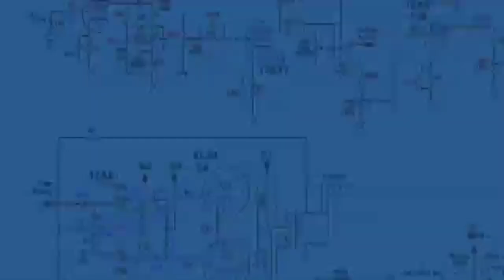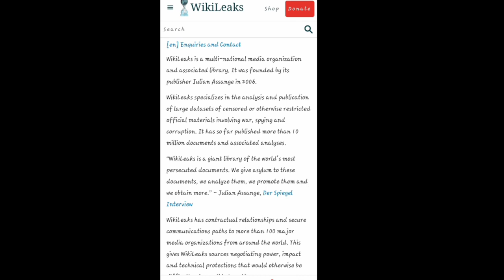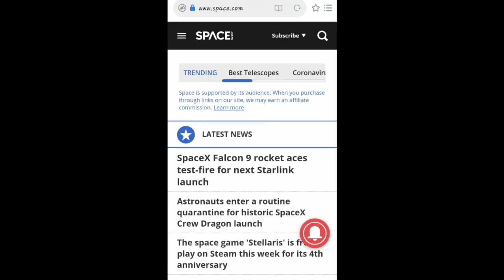4 Amazing Websites for Information, knowledge & Articles {HINDI} - Best Websites || LogicalFUNDA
Hey guys and welcome back again in Another Interesting, informative and Logical Video.

For Government leaks and Secrets -

About LogicalFUNDA -
 This is a YouTube channel and Where You get Science Videos, Mystery Videos, Logical Videos, Hypothesis Videos and more. LogicalFUNDA is A Fresh And Creative Community that Helps You to Grow Your Creativity ..

About Mystery Talks Series -
Mystery Talks is a educational series in which we talk about Internet Mysterious, Space Mysterious, Mysterious places, Mysterious Peoples and everything that You want about Mystery so If You Interested in Such type of videos then Plz.

DOSTO INTERNET KI DUNIYA KAFI MAZEDAR OR MYSTERIOUS HAI JAHA SE AAP HAMESHA KUCH NAYA SIKH SAKTE HOO OR AAJ KE IS VIDEO ME MAI AAPKO BATAUNGA 4 YESE WEBSITE KE BARE ME JO AAPKE INFORMATION KO NEXT LEVEL TAK LEKE JAYEGA ..

Related Keywords -
Best Websites in Hindi
Websites for Articles in hindi
Wikipedia
Wikileaks
Space Related websites
Websites for Space Knowledge